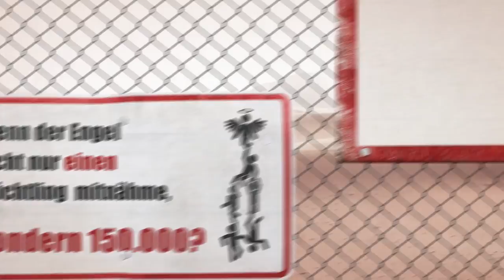Die Hungrigen und die Satten von Timur Vermes | Hörbuchtrailer | Lübbe Audio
Das neue Hörbuch von Timur Vermes ist eine Gesellschaftssatire zur aktuellen Flüchtlingsdebatte - radikal, beklemmend und komisch zugleich. DIE HUNGRIGEN UND DIE SATTEN fängt dort an, wo der Spaß aufhört – böser und komischer als ER IST WIEDER DA!  Mehr zum Hörbuch

Deutschland hat eine Obergrenze für Asylsuchende eingeführt, ganz Europa ist bis weit nach Nordafrika hinein abgeriegelt. Jenseits der Sahara entstehen riesige Lager, in denen Millionen von Flüchtlingen warten, warten, warten. So lange, dass man in derselben Zeit eigentlich auch zu Fuß gehen könnte, wäre das nicht der sichere Tod. Als die deutsche Starmoderatorin Nadeche Hackenbusch das größte dieser Lager besucht, erkennt der junge Lionel die einmalige Gelegenheit: Mit 150.000 Flüchtlingen nutzt er die Aufmerksamkeit des Fernsehpublikums und bricht zum Marsch nach Europa auf. Die Schöne und die Flüchtlinge werden zum Quotenhit. Und während sich der Sender über Live-Berichterstattung mit Zuschauerrekorden und Werbemillionen freut, reagiert die deutsche Politik mit hilflosem Wegsehen, Kleinreden und Aussitzen. Doch je näher der Zug rückt, desto mehr ist Innenminister Joseph Leubl gefordert. Und desto dringlicher stellen sich ihm und den Deutschen zwei Fragen: Was kann man tun? Und in was für einem Land wollen wir eigentlich leben?

Über den Autor:
Timur Vermes wurde 1967 in Nürnberg als Sohn einer Deutschen und eines Ungarn geboren. Er studierte in Erlangen Geschichte und Politik und arbeitete anschließend als Journalist und Ghostwriter. Er schrieb bis 2001 für die Abendzeitung und den Kölner Express und später für mehrere Magazine. Sein 2012 erschienener Roman ER IST WIEDER DA ist eines der erfolgreichsten deutschen Debüts der letzten Jahrzehnte.